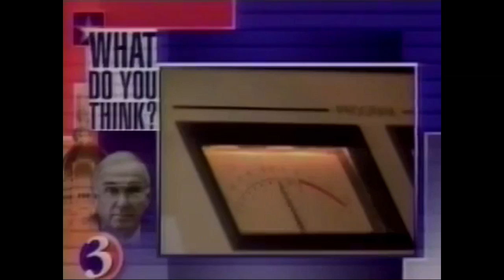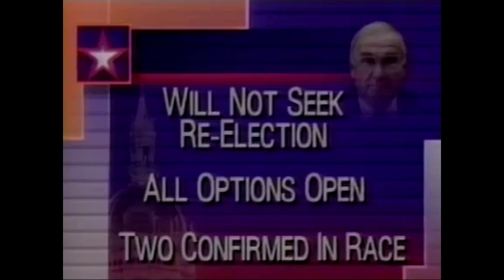WFSB: Channel 3 Eyewitness News at 6:00 - The BIG Story [9-30-1993]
Governor Lowell Weicker announces retirement, Connecticut's News Station was there with coverage you can count on.

Anchors: Janet Peckinpaugh and Don Lark